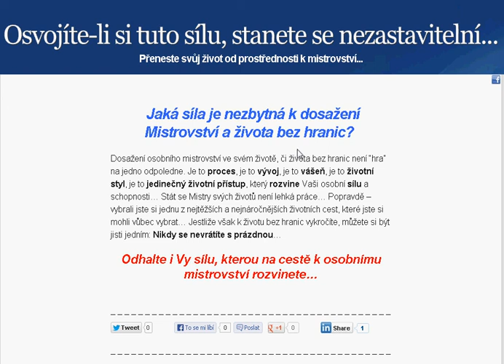Jaká síla je nezbytná k dosažení Mistrovství a života bez hranic?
Dosažení osobního mistrovství ve svém životě, či života bez hranic není "hra" na jedno odpoledne. Je to proces, je to vývoj, je to vášeň, je to životní styl, je to jedinečný životní přístup, který rozvine Vaši osobní sílu a schopnosti... Stát se Mistry svých životů není lehká práce... Popravdě -- vybrali jste si jednu z nejtěžších a nejnáročnějších životních cest, které jste si mohli vůbec vybrat... Jestliže však k životu bez hranic vykročíte, můžete si být jisti jedním: Nikdy se nevrátíte s prázdnou...